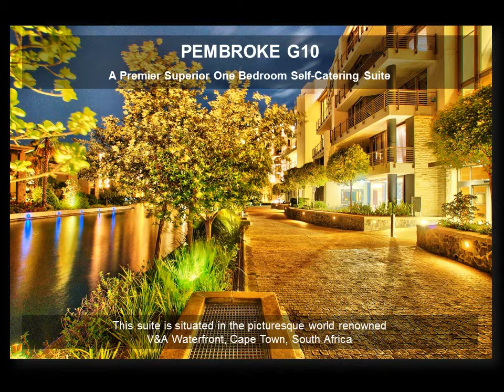Pembroke G10, V&A Waterfront, Cape Town, South Africa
A sought-after 119m² or 1281ft² ground floor one bedroom en-suite city retreat on the desirable Peninsula island with panoramic views overlooking the V&A Waterfront Marina canal basin with private access to the yacht and canal basins, gym and swimming pools.  The suite is magnificently appointed, contemporary in style, opulent and sophisticated and offers a superbly luxurious, cocooning, warm and inviting atmosphere – a spacious one bedroom en-suite residence complete with privacy, independence, peace and tranquility